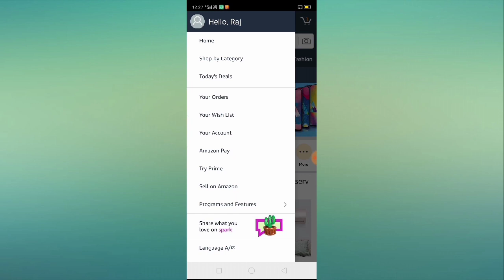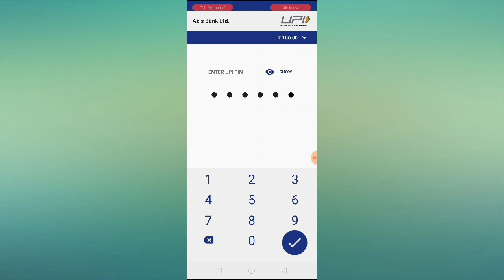Amazon Pay Balance to Bank Transfer